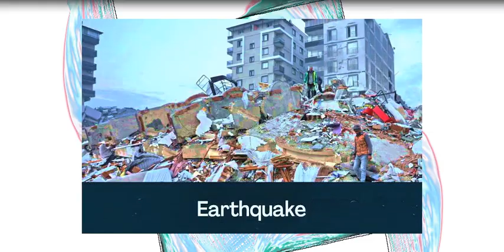Earthquake by Lubomir Kavaldjiev (2023) Любомир Кавалджиев. Земетресение. (2023)